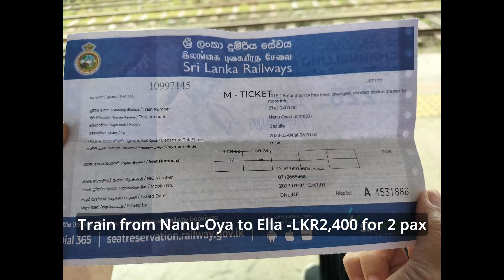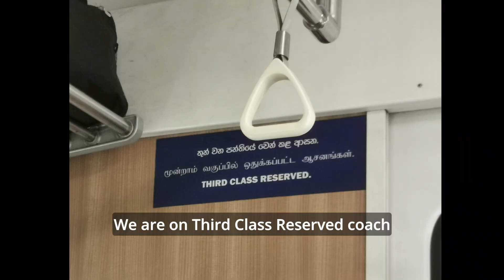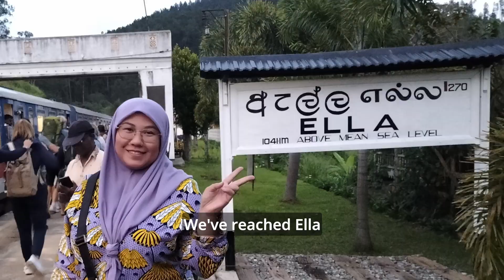Ella most scenic train ride | Best in the world ? (Nine Arch Bridge, Sri Lanka)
Highlight of our trip with beautiful scenery train ride from Nuwara Eliya (Nanu-Oya train station) to Ella. We travelled on the Sri Lanka National Day (Independence Day) and the train ride full with the locals as well as tourists. We checked-in at New Cabin Ella and we woke up to the most amazing view of the 9 arches bridge. Hope you enjoy this video. You are welcome to watch the rest of other videos from our channel, exploring Sri Lanka for 7 days.

Hotel: New Cabin Ella

Songs:
1) Umbrella - by Rihanna
2) Manike Mage Hithe - by Yohani, Satheeshan and Chamath Sangeeth
3) Rama-rama - by Ella